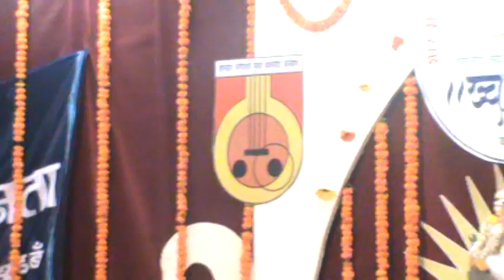Padma Talwalkar Raag Shree, Raag Gaud Malhar Part 1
This video is a part of the concluding recital by Vidushi Padma Tai Talwalkar at Khyalyadnya Festival, Kalyan on 8th July 2012.
Presented Raag Shree, followed by Raag Gaud Malhar and Bhairavi Abhanga.

Tabla - Rigved Deshpande
Harmonium - Pt. Makarand Kundale
Tanpura and Vocal Support - Rasika Vartak